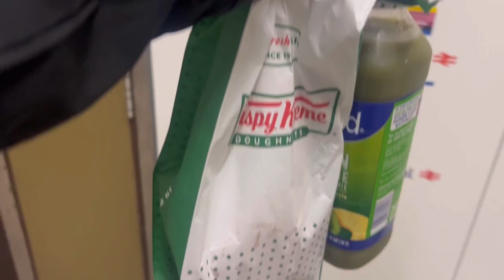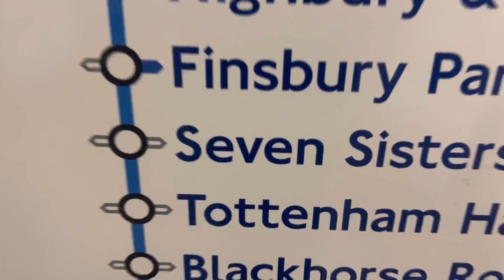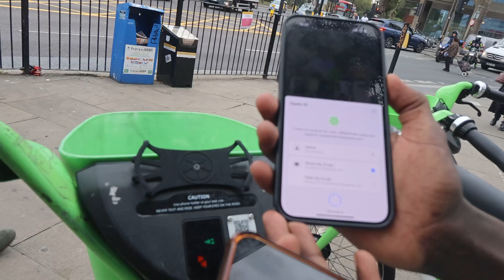(Daily vlog ስድስት) 55 የተሰኘ የትላልቅ አርቲስቶችን ትያትር ለማስተዋወቅ ከ@iam_henok ሄድን